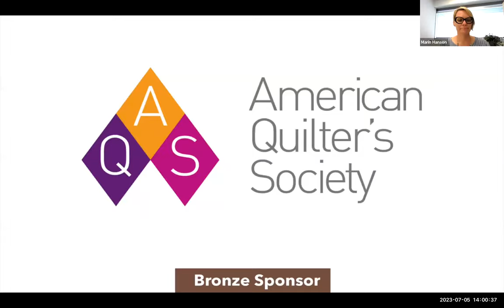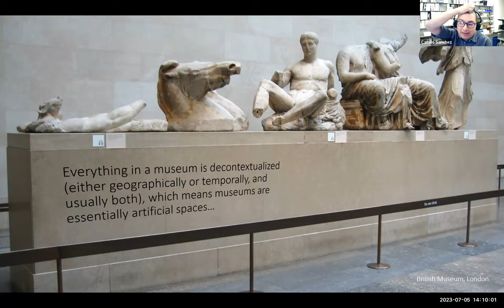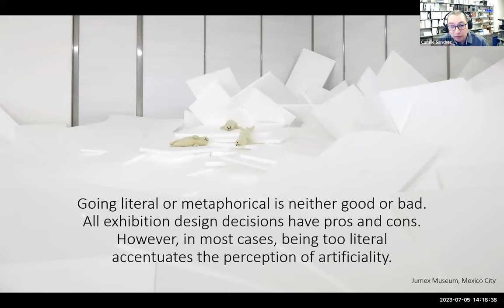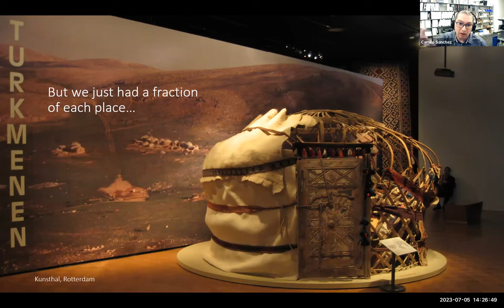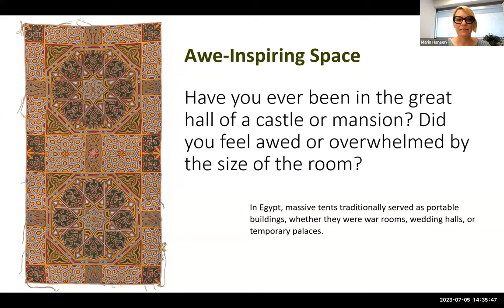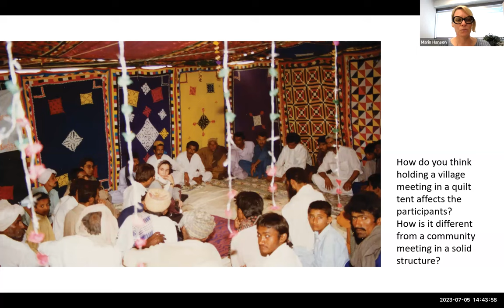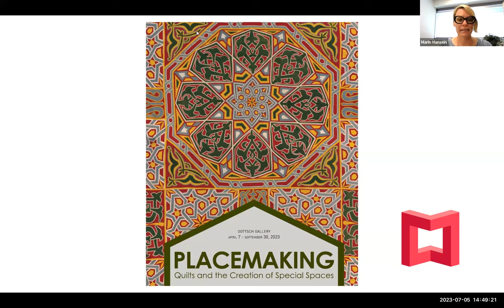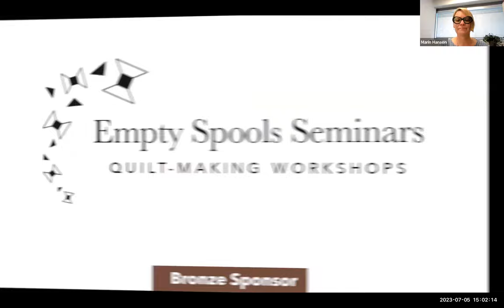Textile Talks - Placemaking: Quilts and the Creation of Special Spaces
For geographers and other social scientists, "place" is not simply a physical location. The concept of place includes both tangible and intangible characteristics, and it reflects the ever-changing nature of a geographical area. Textiles are often key elements in defining a sense of place. Around the world, quilted, appliquéd, and pieced textiles help create specific spaces, especially temporary and ceremonial ones.

Marin Hanson, Curator of International Collections at the International Quilt Museum (IQM), talks about the carefully crafted cloth environments represented in the IQM’s exhibition, “Placemaking: Quilts and the Creation of Special Spaces,” including those formed by Egyptian khayamiya (appliquéd tent panels), Kyrgyz tush ki’iz (yurt hangings), and prayer rugs from across the Muslim world. She is joined by IQM Curator of Exhibitions, Camilo Sanchez, in talking about how they designed the IQM exhibition and, more generally, about the paradoxes involved with museums attempting to re-create specific places.